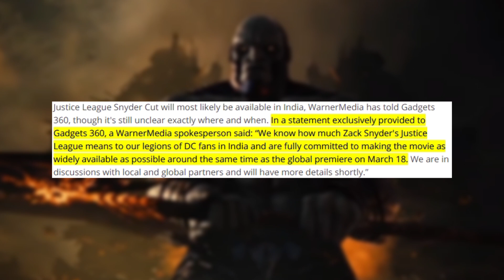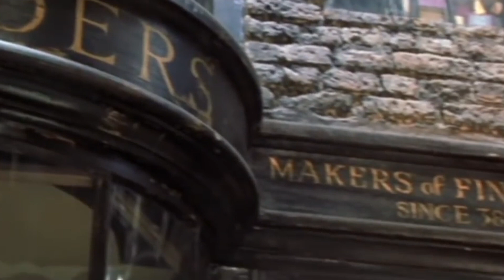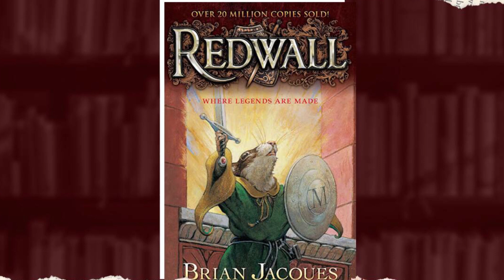Snyder Cut Hindi dubbed, The last of us Series Netflix & More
Hollywood Weekly News, OTT Platforms Updates & More